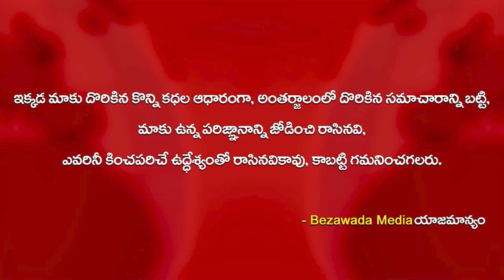Worksop On AP Governments Welfare Programmes For Minorities || Bezawada Media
ap news
ys jagan
ys jagan mohan reddy
ysrcp
janasena
pawan kalyan
janasena live
ysrcp live
tdp live